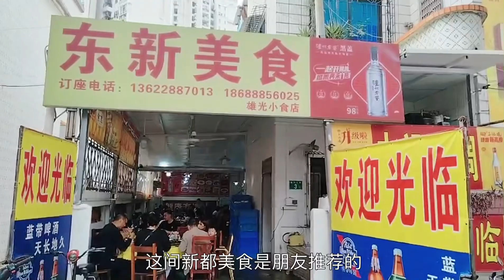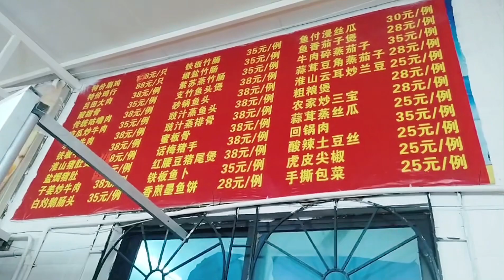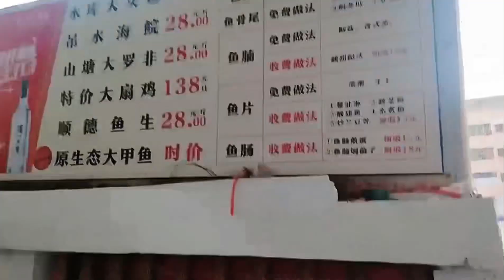廣州番禺區南浦東新美食，吃魚專門店一魚多吃，價廉物美接地氣美食大排檔